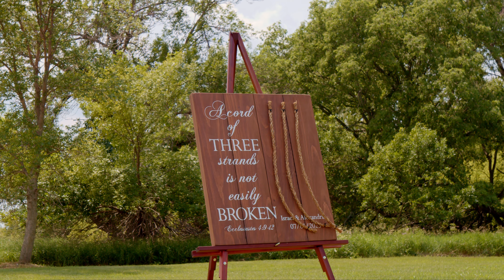Israel & Alexandria Silva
May you know the security of faith, comfort of hope, and the joy of love! Congratulations to Israel and Alexandria!